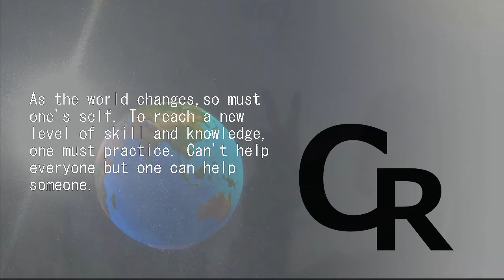Bee and Yellow Flower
Bee with a yellow flower close up with detail to give you all a chance to see this. Enjoy nature.